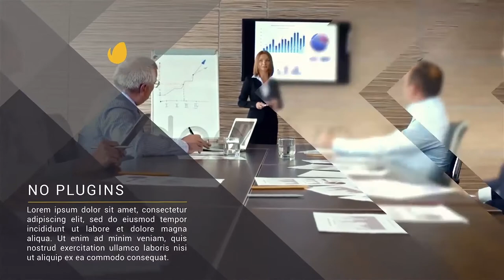Corporate Slides [Premiere Pro Templates]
Premiere ProCC 2017 with (Essential Graphics)
For version 2017 Premiere Pro – After Effects must be installed
12 Media Placeholders
12 Text Placehoders
Modular structure
The images and audio use in the preview are not included
Amazing music:”Inspiring” by “PR_MusicProductions”